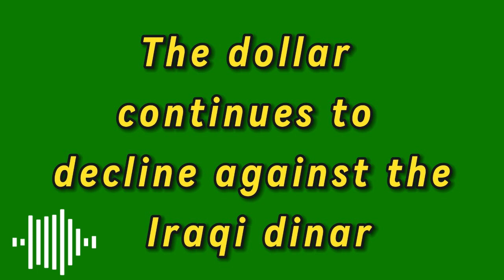The dollar continues to decline against the Iraqi dinar / iraqi dinar today news